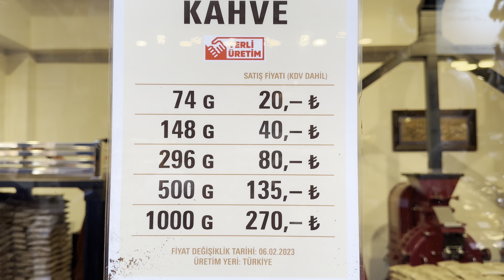Стамбул 2023. Египетский рынок. Пробуем Кокореч ( Бараньи потроха ). Мечеть Сулеймание.